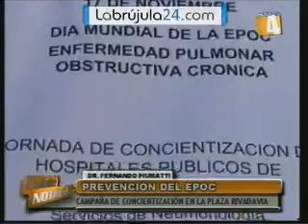Prevención del EPOC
Salud: cuatro millones de personas padecen EPOC en el país, pero sólo el 25% lo sabe. Está asociada al tabaquismo y a la contaminación del aire. Según la Asociación Argentina de Medicina Respiratoria, afecta al 10% de la población. Para la OMS, en 2030 causará más muertes que el cáncer, el VIH y la tuberculosis.